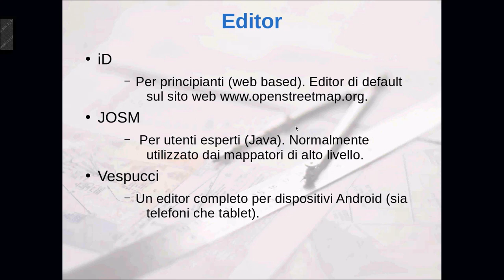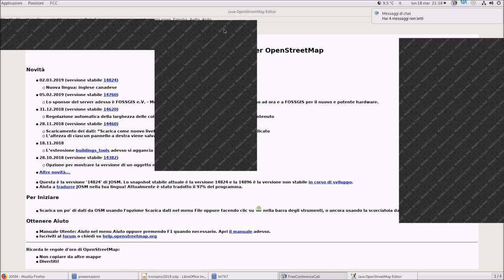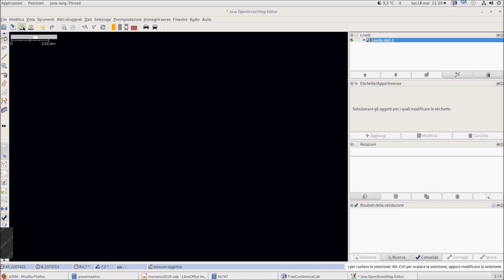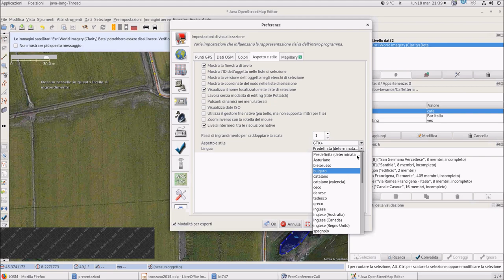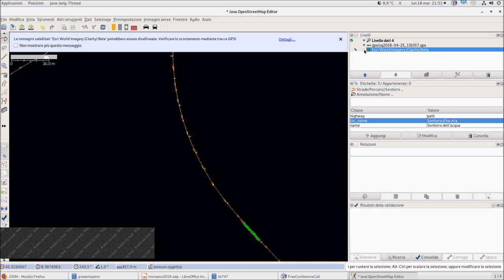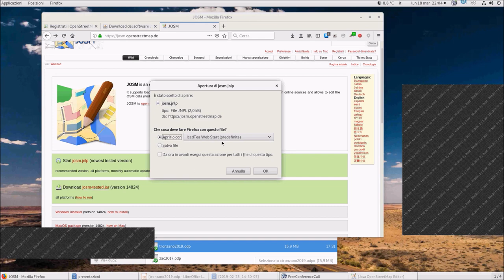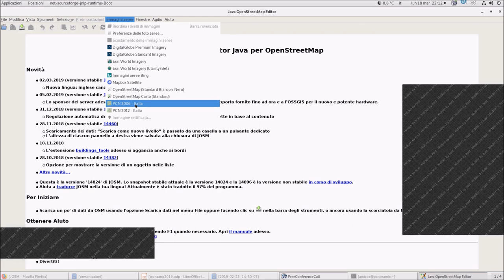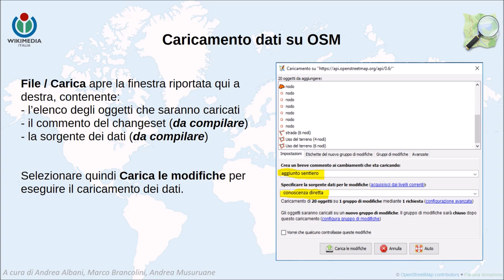Josm (01)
Un video-corso sull'editor Josm di OpenStreetMap.